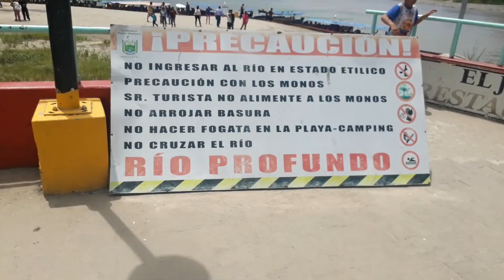👌Próximamente el Puerto Misahuallí en Tena👌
Saludos amigos próximamente el video completo  del Puerto de Misahuallí en la provincia del Tena.

Greetings friends soon the full video of the Port of Misahuallí in the province of Tena.

Puerto Misahuallí en Tena
Misahuallí Port in Tena